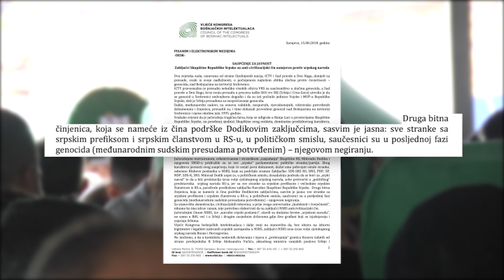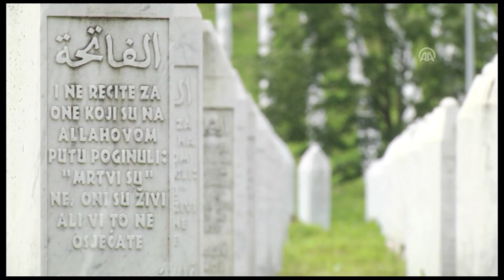Udruženja: Odbacivanje Izvještaja o Srebrenici sraman i anticivilizacijski čin